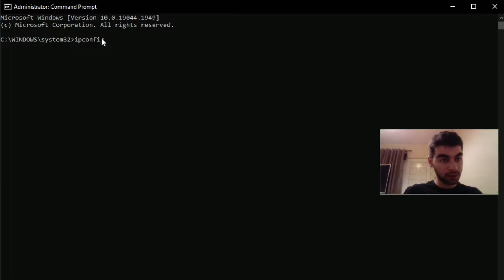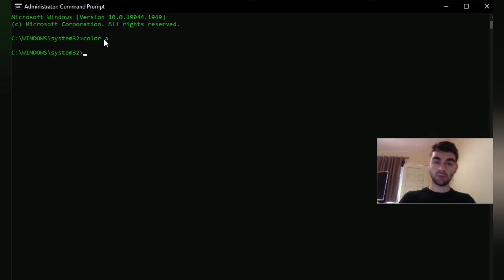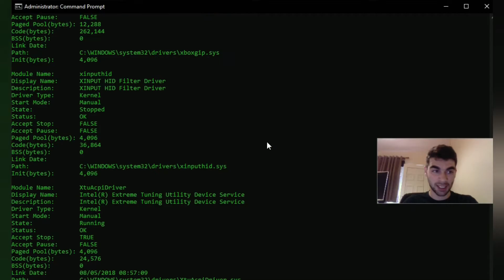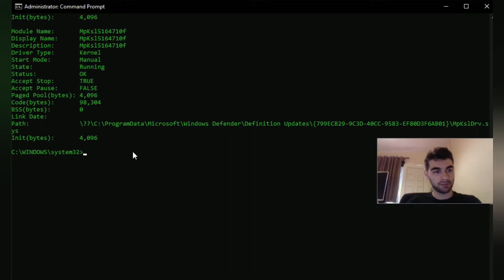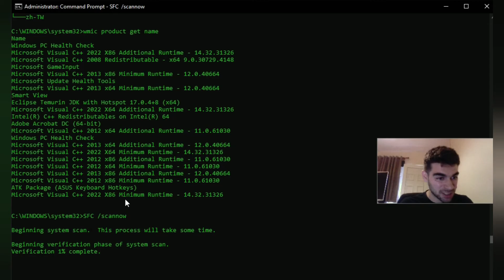CMD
تجدني على
Socials:

shutdown -s -t : برمجة لاطفاء الجهاز في وقت معين
md\\.\\E:\\con : انشاء ملف CON
ASSOC : إصلاح اقترانات الملفات
NETSTAT : إحصائيات الشبكة
PING : إرسال حزم اختبار
TRACERT : تتبع المسار
SYSTEMINFO : معلومات النظام
الخ. ههه